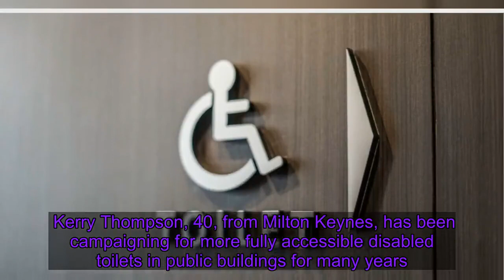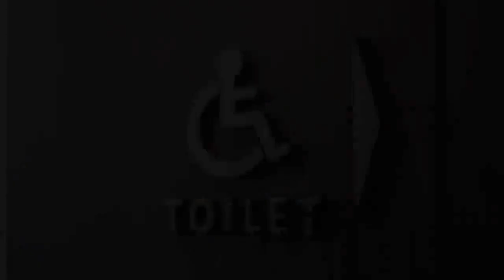Campaigners call for fully accessible disabled toilets on every hospital ward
Disability campaigners are calling for every NHS ward to be equipped with a fully accessible disabled toilet in the future. It comes in response to a government announcement of £500,000 of funding to install Changing Places facilities at acute hospitals in England.    The initial cash boost will only lead to 16 additional toilets, at 10 NHS trusts. But ministers have defended the size of the investment, insisting it is part of a wider package, with an additional £1.5m to come. Anna Morell, from Disability Rights UK, has welcomed the move as a "first step" but urged more ambitious action.    She told Sky News: "There are a quarter of a million people who need to use these facilities across the country. It would be amazing to see them in every hospital, and what we'd like to see in time is one on every ward - just like with [standard] toilets."    There are currently just over 50 Changing Places in NHS buildings in England, according to the Department of Health and Social Care.  It is hoped that number will double "eventually" to more than 100, as a result of the new funding. Kerry Thompson, 40, from Milton Keynes, has been campaigning for more fully accessible disabled toilets in public buildings for many years. She has muscular dystrophy and uses a wheelchair - and therefore relies on the hoist in such facilities to go to the toilet when she's out of the house. Kerry told Sky News: "I'm an adult, I live with my husband, and I want to be able to go out and do a food shop, or go for dinner with my girlfriends, just the simple things in life that people take for granted.    "I'm not expecting everyone to understand what these toilets mean, but when I say they're life changing, they really are." Close to her home there are only a handful of the special toilets, including one at the MK Gallery, which was installed when it was refurbished in 2019 with funding from the MK Community Foundation. It's already making a big difference for Kerry.   "It's meaning I can come out and enjoy myself, instead of being stuck in the same four walls, not enjoying life," Kerry added. Today's announcement on NHS buildings follows a government consultation last year on making the building more of the facilities at shopping centres, supermarkets, cinemas and stadiums. Caroline Dinenage MP, the minister for care, admits there is "still got a long way to go" before the facilities are widespread.   She told Sky News: "We want many more hospitals, as they're planning maybe expansion projects and redevelopments to think about Changing Places facilities. Also we're pledging to build many more hospitals, 40 new NHS hospitals, and we want to make sure that they also think about getting Changing Places i